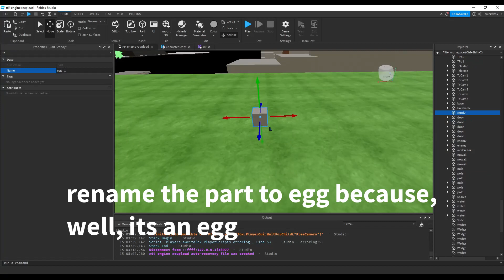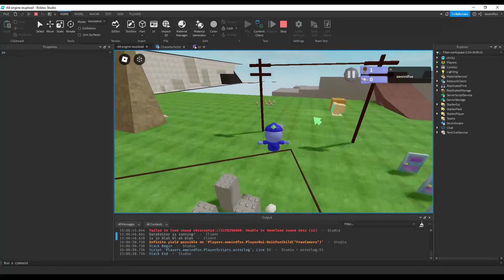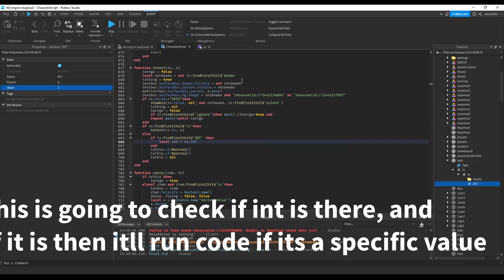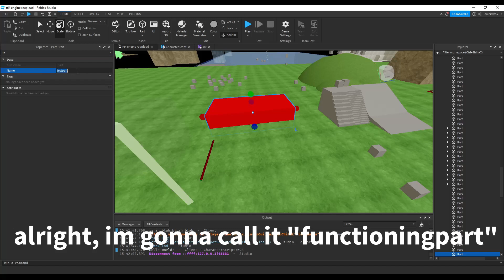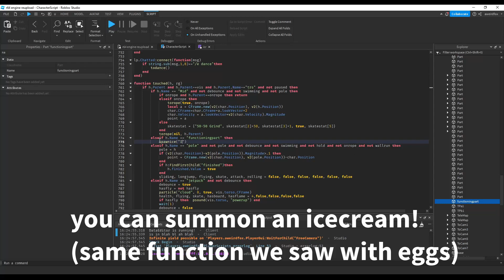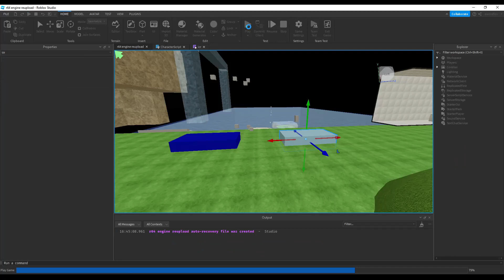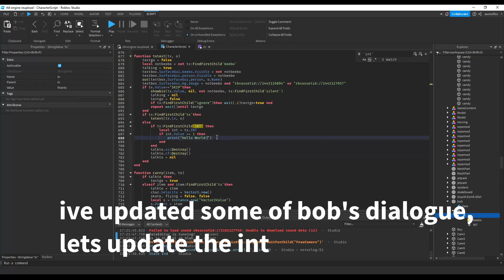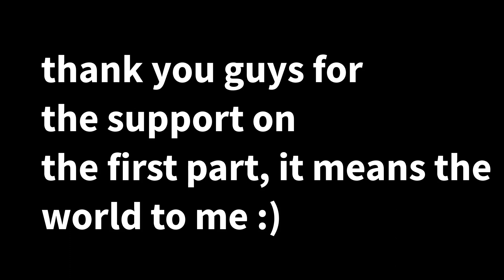Robot 64 Engine Tutorial (Part 2)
if your reading this hi